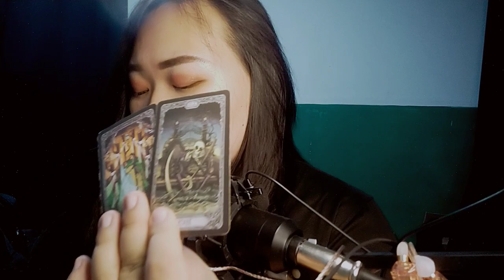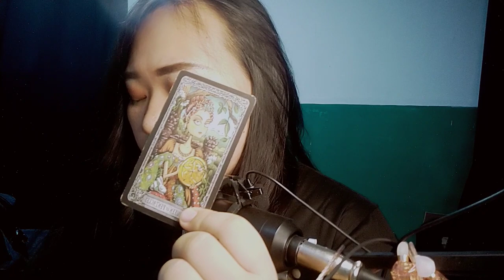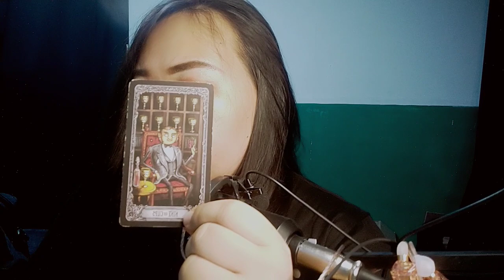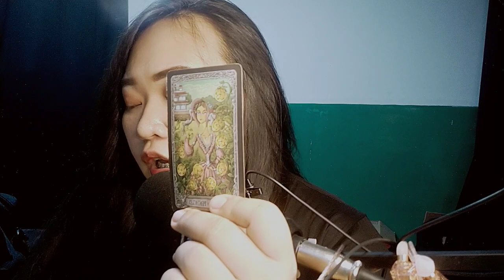Aries - May hinihintay lang syang ending minamanifest na nya. Oct., 2022